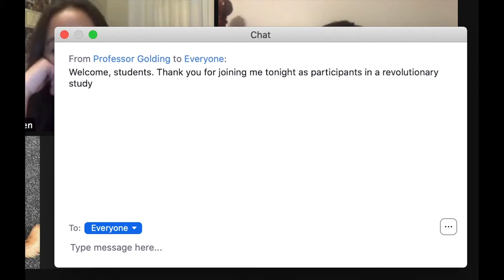Breakout Room (Trailer)